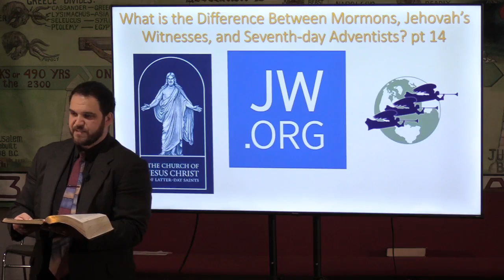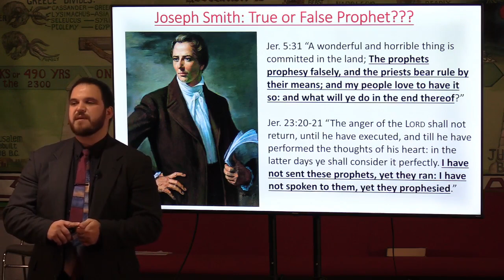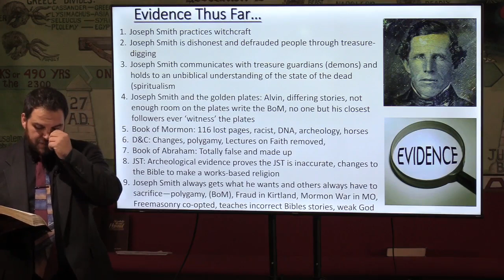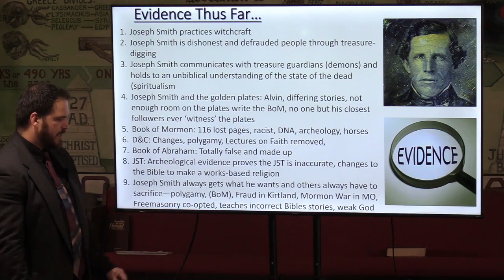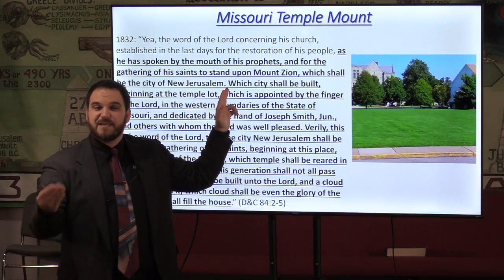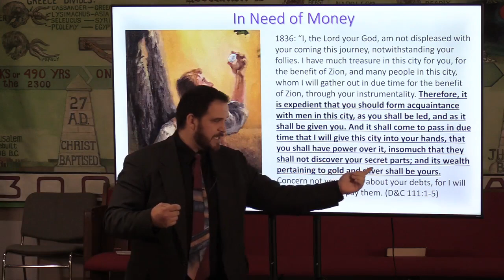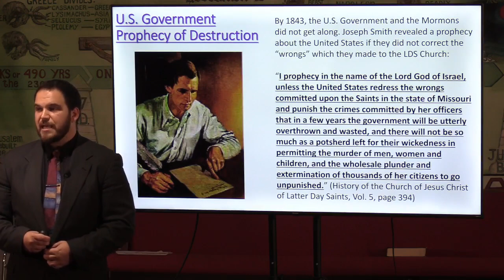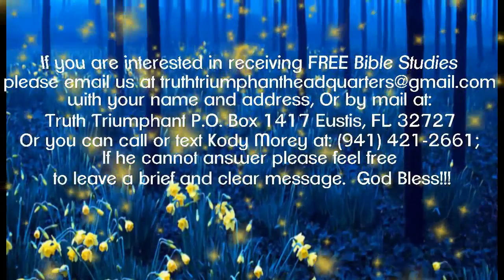What's the Difference Between Mormons, Jehovah's Witnesses & Seventh day Adventists pt 14-Kody Morey